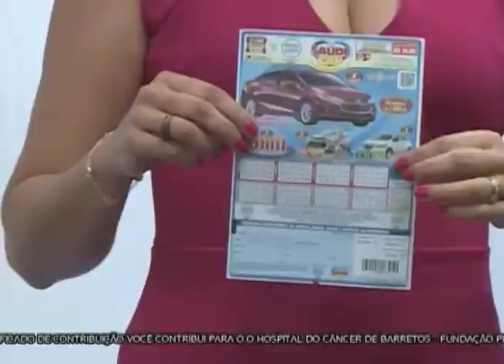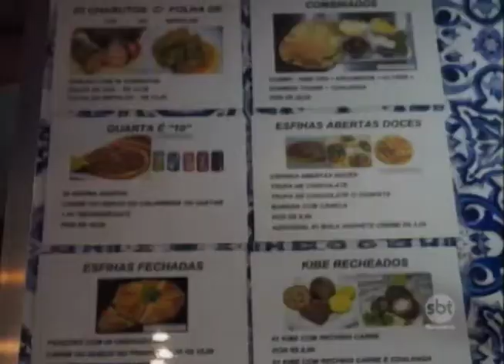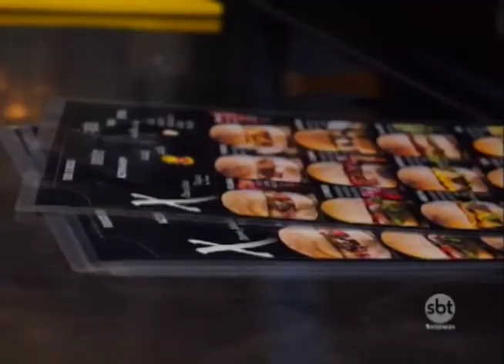SBT e Você 18/05/17 na íntegra | Cabelo e maquiagem para noivas